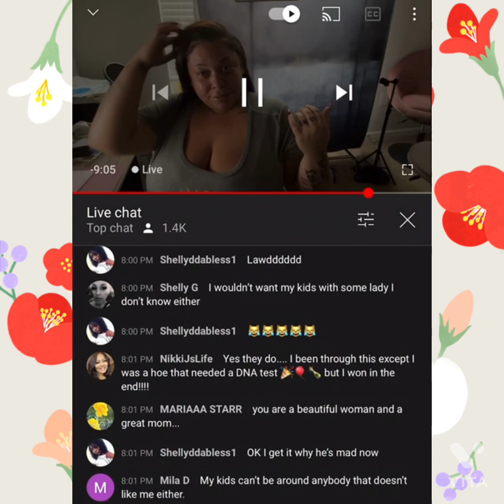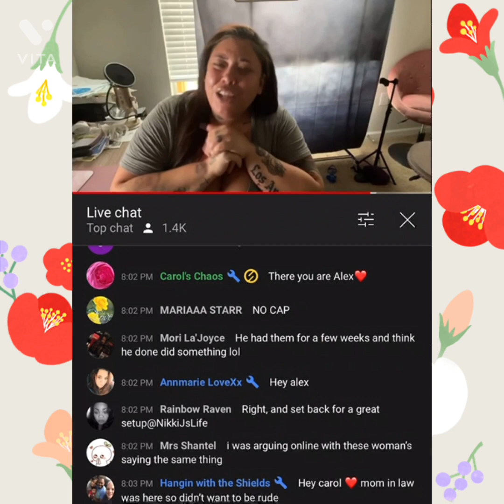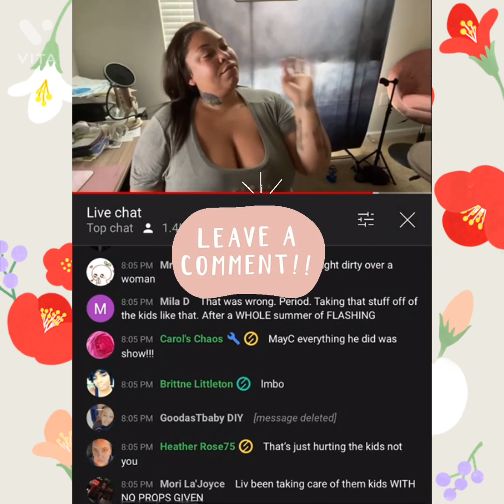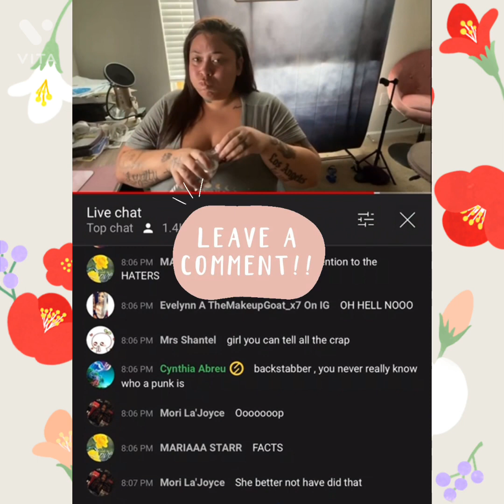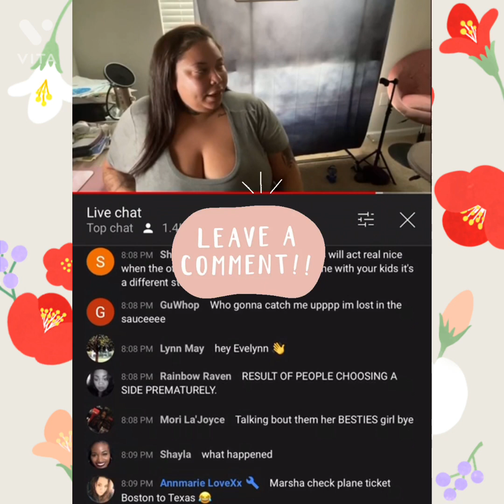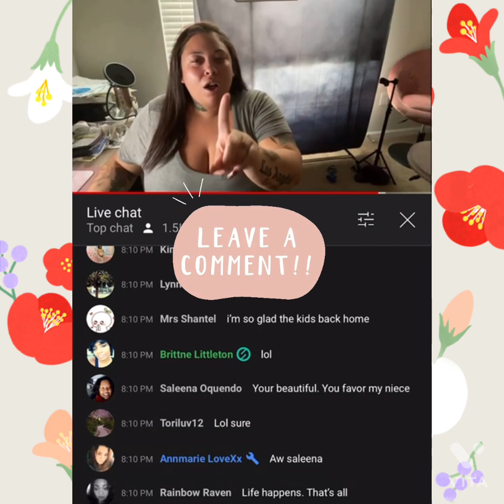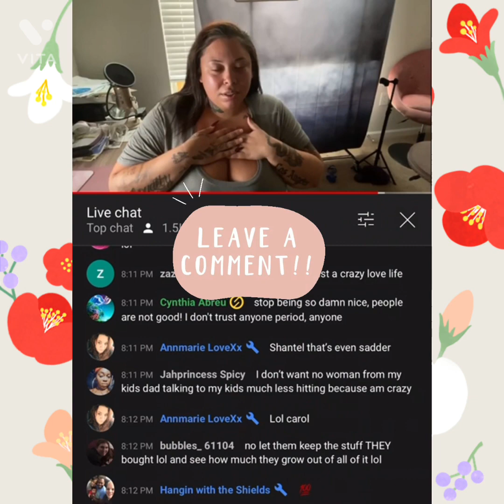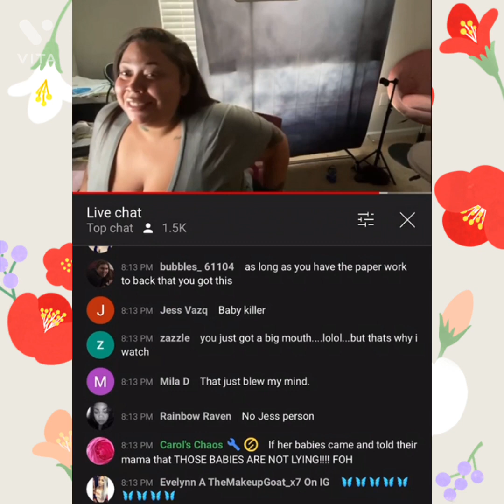Liv’s Life: She got word for Jerrod and his girlfriend